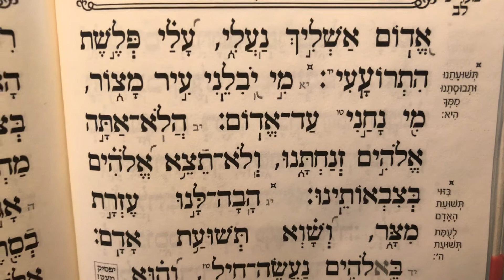Tehillim Perek 60 chapter 60 תהלים פרק ס׳